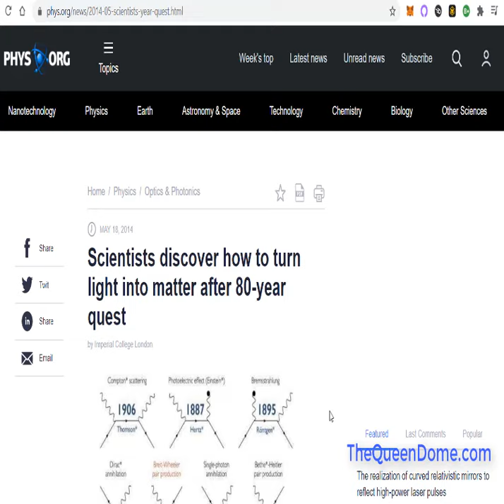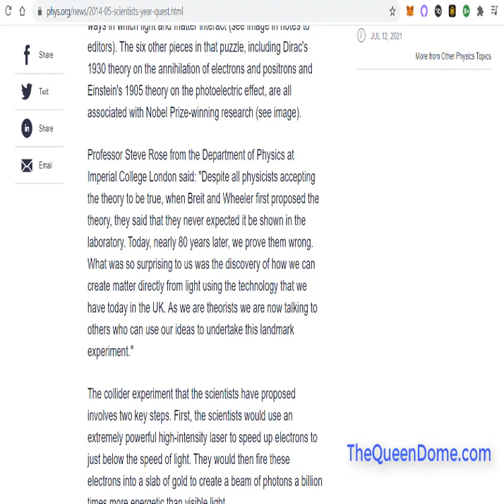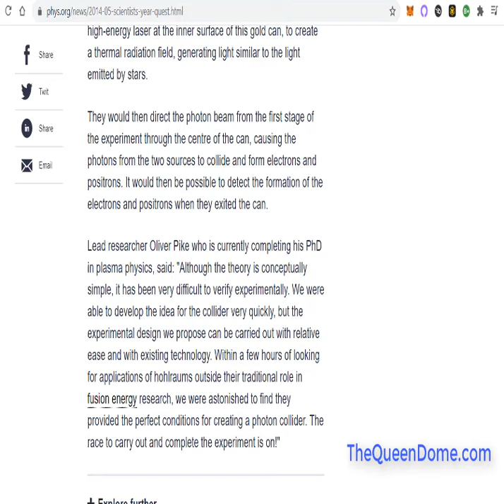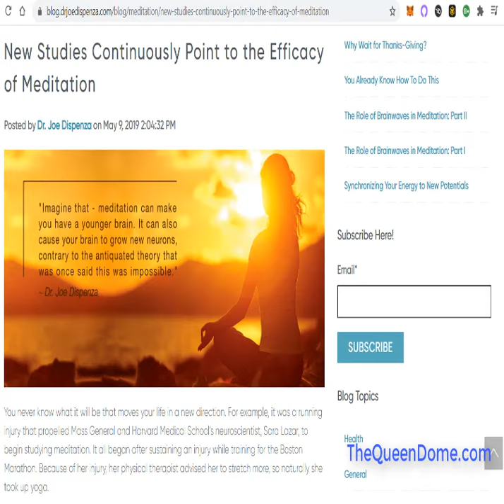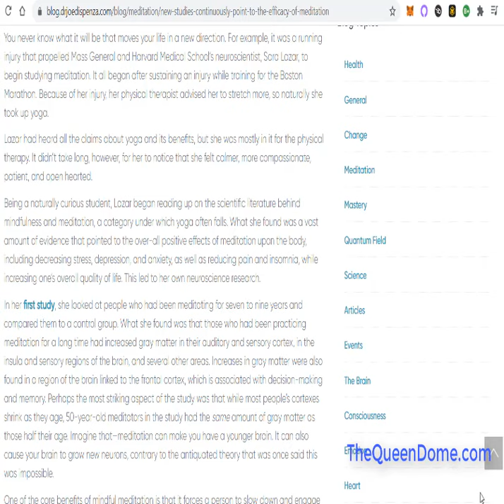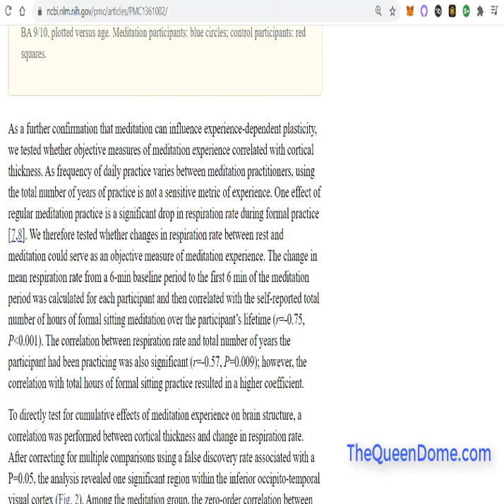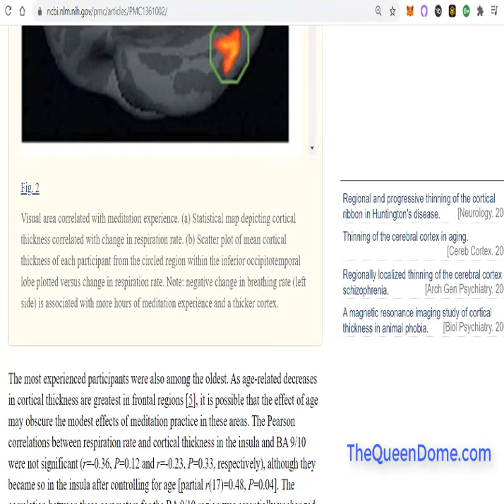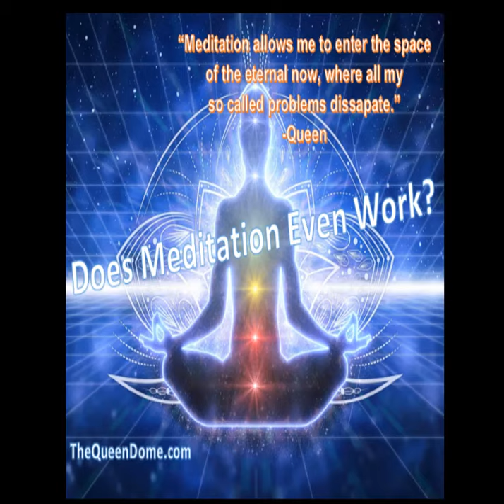Does Meditation Even Work?